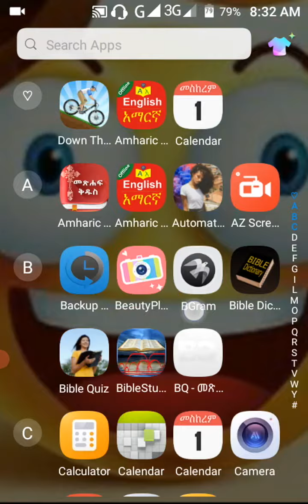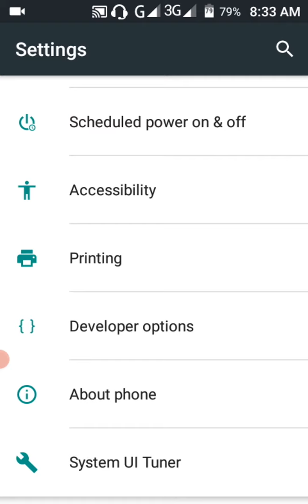ስልካችን ላይ ተጨማሪ የተደበቀ ወሳነኝ ሴቲንግ እንዴት ማምጣት እንችላለን How to get additional setting on our phone